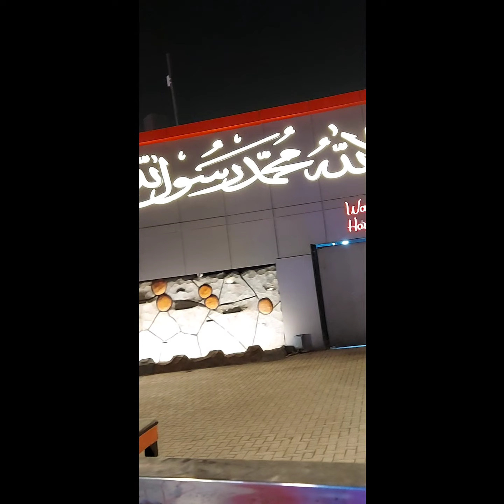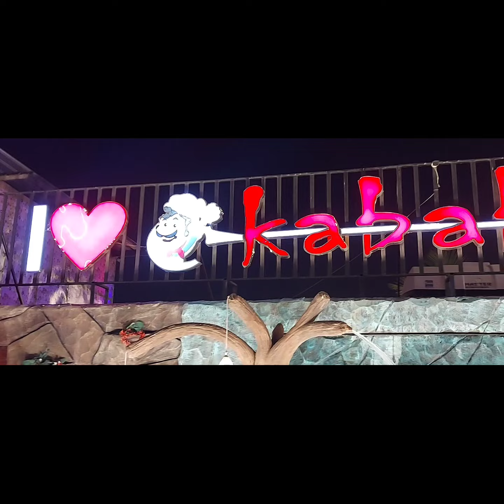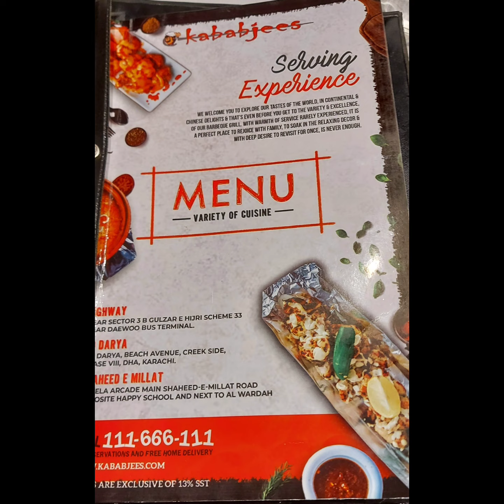Kababjees resturant Karachi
Kababjees  restaurant is an excellent
 ambience and delectable Pakistani cuisine.
The environment keep you more attractive and  keep you to enjoy more.

The  menu includes mutton kabab, chicken Sajji, makhni handi (chicken), chow mein, and Manchurian with rice. Kababjees highway restaurant also offer fast food.

Kababjees Highway Karachi Address
 Karachi – Hyderabad Motorway, Sector 4 B Gulzar E Hijri Scheme 33, Karachi
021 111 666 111